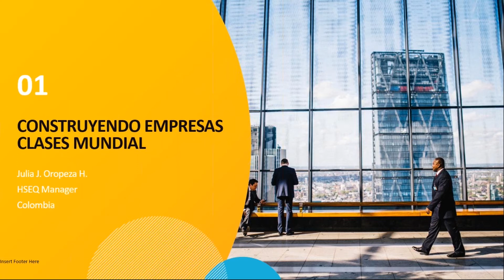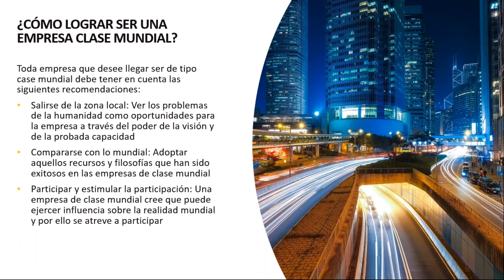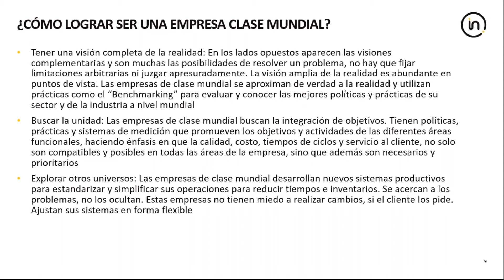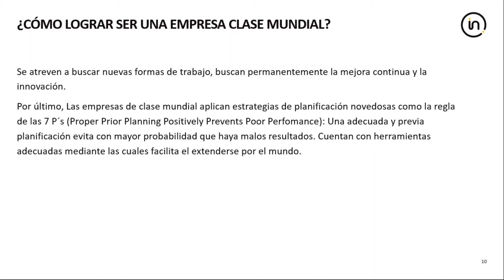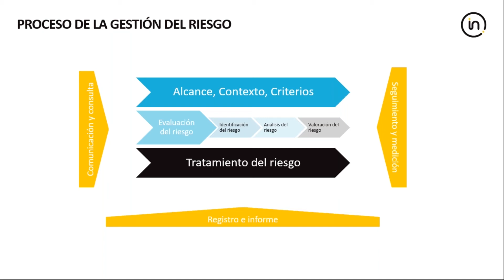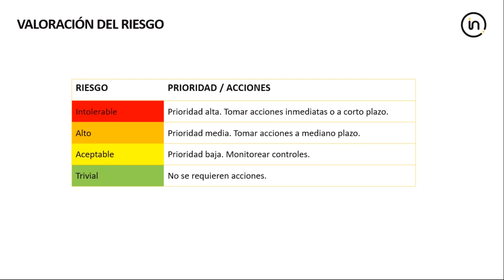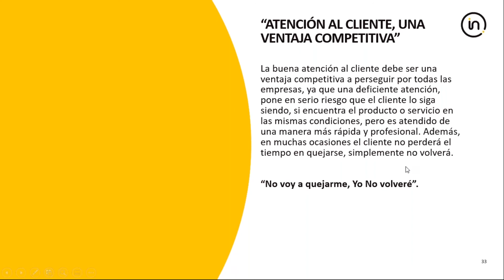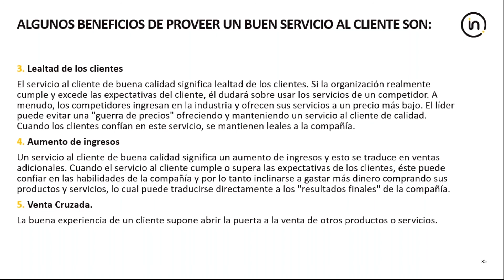Webinar Gratuito - Herramientas de calidad para fortalecer la industria y el comercio sostenible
Durante este Webinar conocerás las últimas tendencias para fortalecer la industria y el comercio sostenible